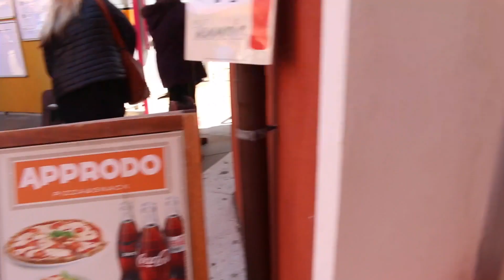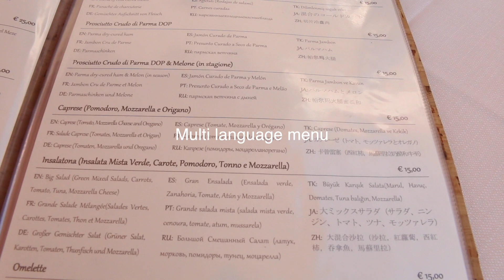Eat Like the Locals in Venice and Burano, Italy. Day 3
Yummy Jubbly's First Full Travel Vlog to Venice Italy. We had such a blast and was completely spoilt with the choice of different kinds of pasta, pizzas, cakes and pastries.
This is the second day of our 4 day vlog and it was a great start too.

Places we visited:
Barcollo - Two rolls we had for breakfast
Da Primo Burano - Amazing Seafood and Pasta
Panificio Pasticceria Garbo, Burano - Doughnuts
Boscolo Venezia - Hotel, Boat Ride and Dinner

Equipment I use:
Canon G7X
Canon 70D
Canon Standard Lense
Sennheiser Mic
Joby Bendy Tripod
Big Canon Batteries
Small Canon Batteries